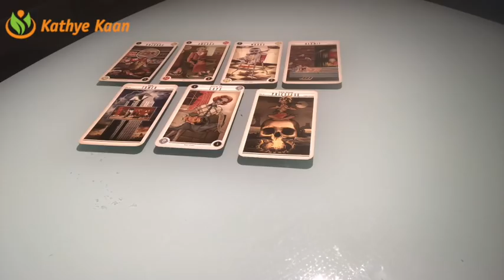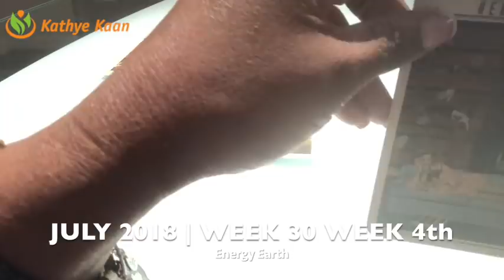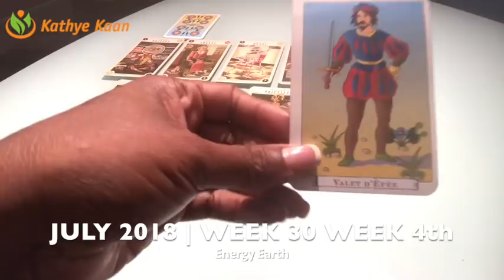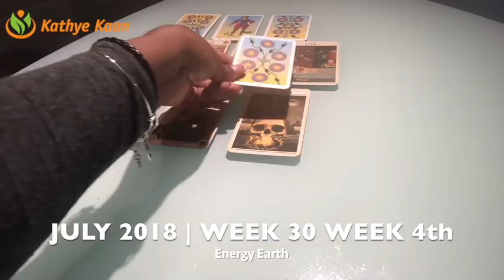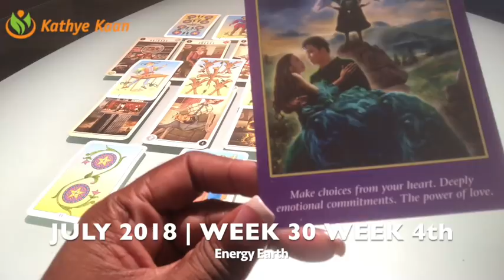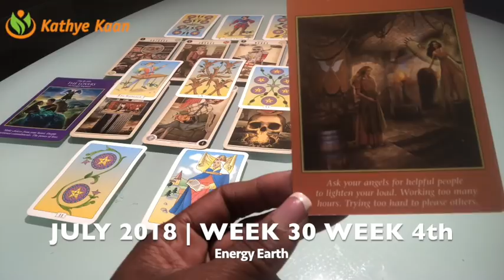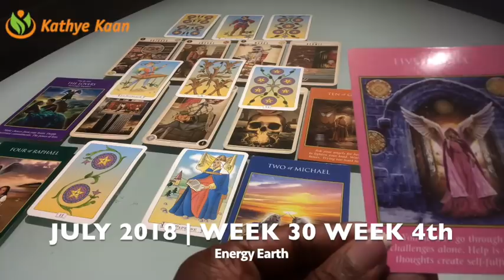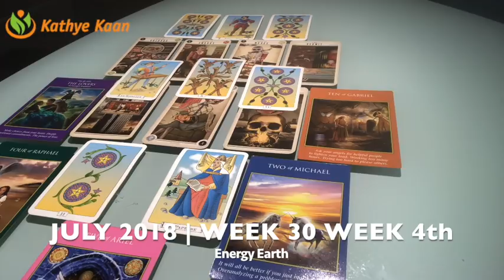LIBRA Weekly Reading Psychic Tarot | Horoscope | Week 30 | JULY 23 - 29